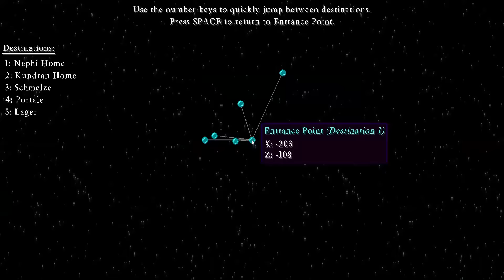DRIFTER MINECRAFT DEPARTED #098 - GUTEN RUTSCH! «» Let's Play Drifter| Gorobai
► Minecraft Drifter - Let's Play vom Feed The Beast Modpack auf  German / Deutsch